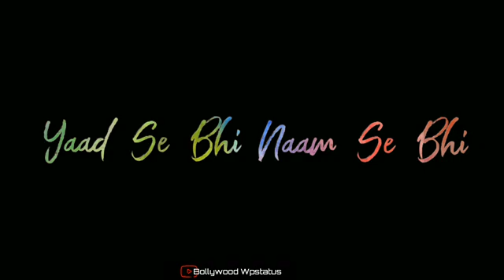January 23, 2022(4)